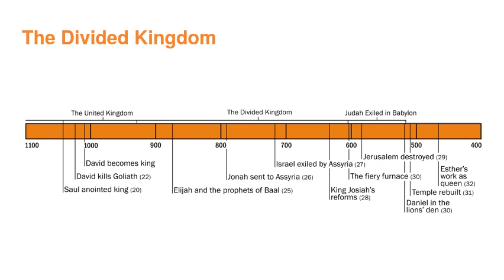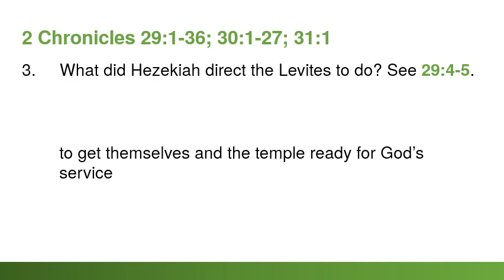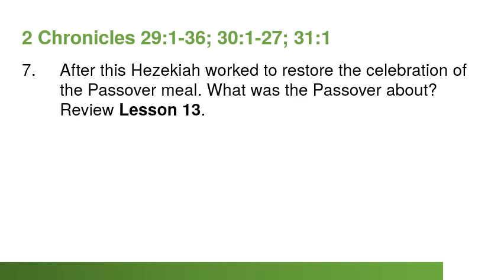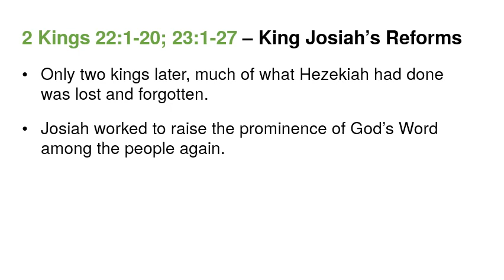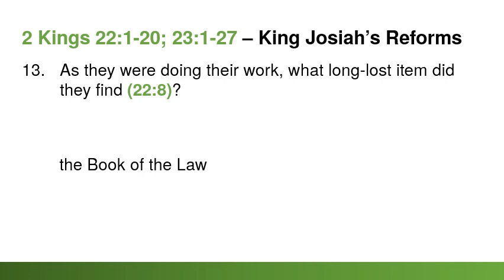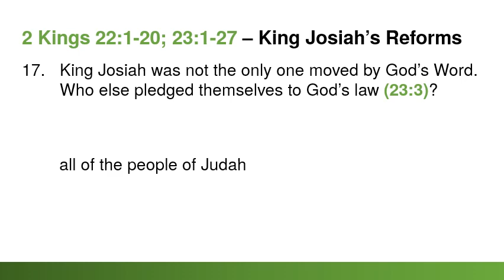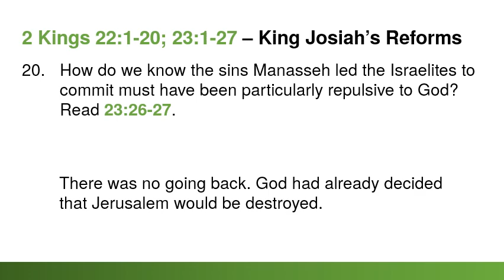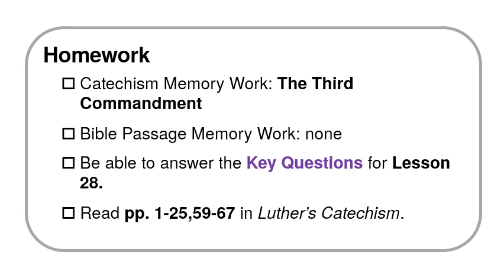28 The Reforms of Hezekiah and Josiah